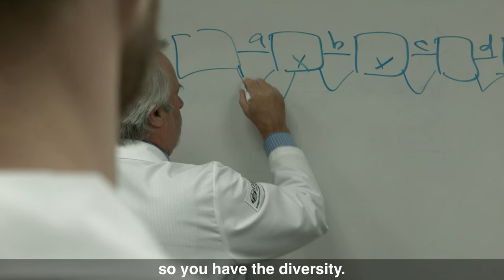Honorary Doctor John Kopchick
Professor John Kopchick, Department of Biomedical Sciences at Ohio University, has been appointed honorary doctor at Aarhus University. John Kopchick is one of the world's leading experts on growth hormone and associated growth factors, and he has worked closely with researchers from Aarhus University. So far, this collaboration has resulted in nine joint publications and three patents as well as the exchange of researchers between laboratories.

Back in 1989, John Kopchick was the first scientist to develop and describe a specific growth hormone-receptor antagonist which is now a licensed medication for treating the rare illness acromegaly (giantism). Since then, his research has developed further and is now focused on growth hormone in relation to ageing.

John Kopchick has published 292 peer-reviewed articles, for example in internationally recognised journals such as PNAS and the Journal of Clinical Investigation. Furthermore, he has an h-index of 55 and holds 35 patents. In 2012, he was appointed distinguished professor at Ohio University, and he is also former president of the Growth Hormone Research Society, an international body with over 400 members from more than 30 countries, including clinical practitioners, researchers, lecturers and students. The society was originally established by researchers from Aarhus University.

John Kopchick received his MSc from Indiana University of Pennsylvania and did his PhD at the University of Texas Graduate School of Biomedical Sciences in Houston.  In the 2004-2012 period, he visited Denmark in connection with 14 postgraduate courses organised in cooperation with the Faculty of Health at Aarhus University.